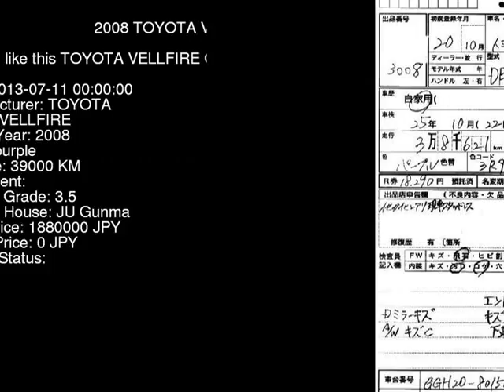2008 TOYOTA VELLFIRE GGH20W